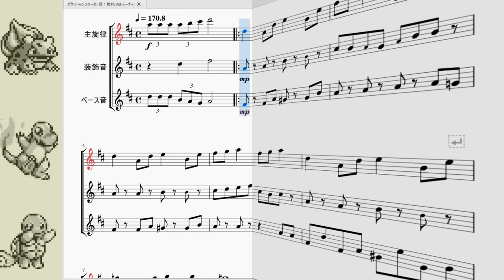ポケットモンスター赤・緑：勝利BGM+進化BGM Pokémon Red/Blue：Victory BGMs & Evolusion Fanfare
今回はポケットモンスター赤・緑より、バトルに勝利した際のBGMと進化する時のBGMをまとめて再現させて頂きました。

曲のラインナップは順に↓↓↓

0:00~勝利(VS野生ポケモン)　Victry(VS Wild Pokémon)
0:29~勝利(VSトレーナー)　Victry(VS Pokémon Trainer)
0:56~進化　～ファンファーレ 進化おめでとう　Evolusion ~Fanfare Evolusion

　視線BGMの時と同じく、勝利BGMも曲が短いです。まあさっさと会話を済ませて先に進みたいと思ってる以上曲が飛ばされるのは明白なので(データ容量的にも)長く作る意味が無いと思うのでこれくらいでいいのかなと思います。どれも戦闘に勝利した際の喜びを表現しているようで非常に軽快かつ明るいですね。

　ポケモンの進化の方法は「経験値を溜めて進化」「特定の石を使って進化」「通信交換で進化」の3種類に大別できます。どの方法を付き合ってもこの進化BGMが流れますが。恐らく最も使われるのが「経験値を溜めて進化」です。その為にはポケモンを倒して倒して倒し尽くさないといけないのですが、野生のポケモンよりもトレーナーのポケモンの方が多く経験値を貰えます。その為トレーナーを倒した際に「おや？　○○の　ようす　が…▼」と進化が始まる確率が高いです。よって進化BGMもここに組み込んでみました。